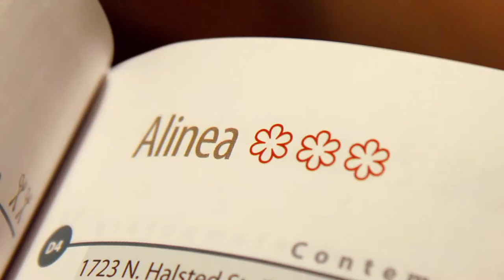Spinning Plates - Official® Trailer [HD]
Spinning Plates is a documentary about three extraordinary restaurants and the incredible people who make them what they are. A cutting-edge restaurant named the seventh best in the world whose chef must battle a life-threatening obstacle to pursue his passion. A 150-year-old family restaurant still standing only because of the unbreakable bond with its community. A fledgling Mexican restaurant whose owners are risking everything just to survive and provide for their young daughter. Their unforgettable stories of family, legacy, passion and survival come together to reveal how meaningful food can be, and the power it has to connect us to one another.

Cast: Grant Achatz, Cindy Breitbach, Mike Breitbach, Thomas Keller, Francisco Martinez, Gabby Martinez, Dave Beran, Nick Kokonas

Studio: Chaos Theory
Director: Josephy Levy
Screenwriter: Josephy Levy
Genre: Documentary